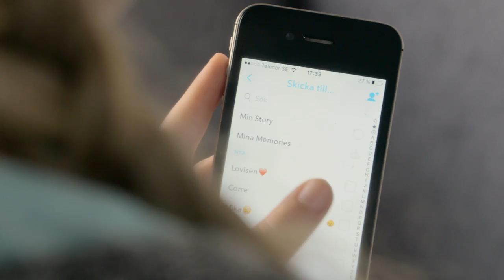FibreForm® – your natural solution to make creativity child’s play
The natural, simple things in life often bring the most pleasure, something children know. Now you can unlock their imagination with BillerudKorsnäs FibreForm® 3D cold-formable papers and turn an ordinary cup into an explosion of colorful creativity with interactive 3D effects.